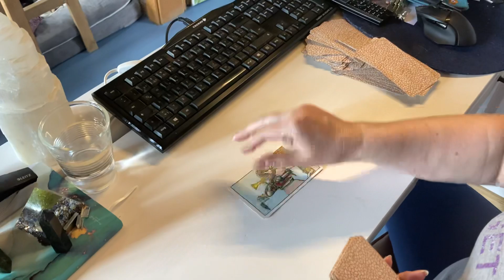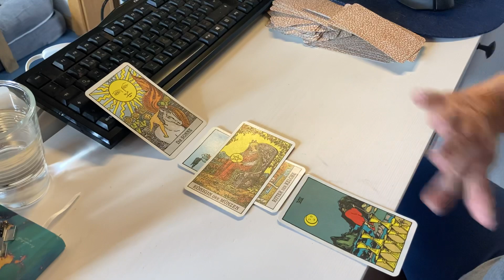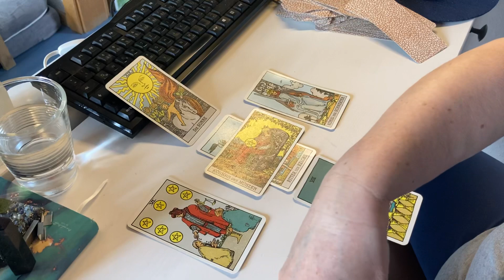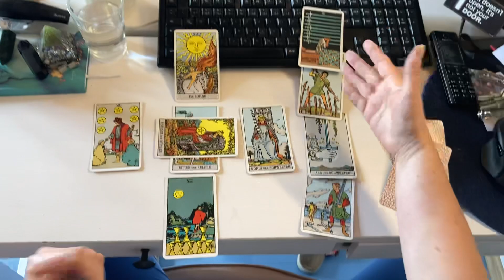ESC 2024 Deutschland! Germany on the run? Kommentar + Prognose für Isaak „Always on the run“ & Tarot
Hallo liebe Landsleute!

Aus gegebenem Anlass kommentiere ich heute die Lage für Deutschland beim Eurovision Song Contest 2024, speziell unseren diesjährigen Beitrag und wie bisher aufgenommen wird. Zudem befrage ich die Tarotkarten und  lege ich ein keltisches Kreuz, das den aktuellen Zustand und mögliche Entwicklungen aufzeigt.
Another Video about Germany’s entry in English will follow soon.